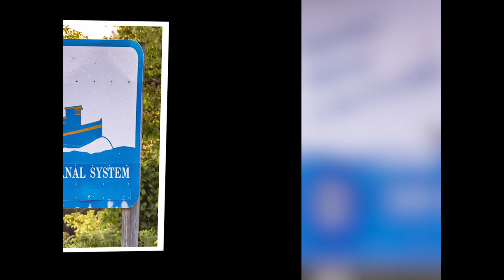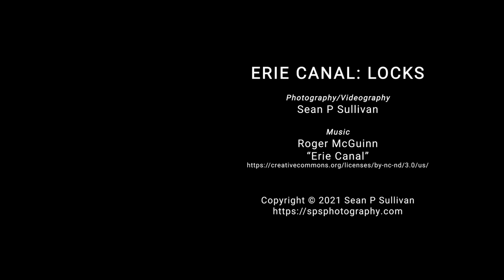Erie Canal Locks - A Photo Essay